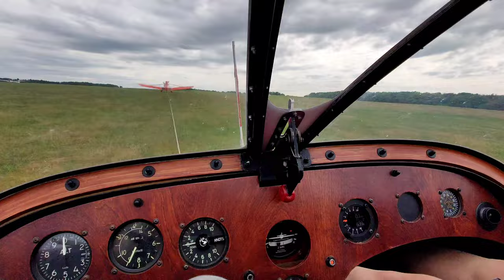T-49 Capstan, a vintage glider that's been flying since 1963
Vintage aviation continues to amaze. Arguably, it's even more impressive without the engine. This is a T49 Capstan, probably the last of the big sedate gliders of the early- to mid-20th century. Everything after it has been much sportier, much more "twitchy". But this, this thing, with its dark wood, big, long-travel controls, slow speed and gentle habits, - it's from a different age; and a very enjoyable one, at that.